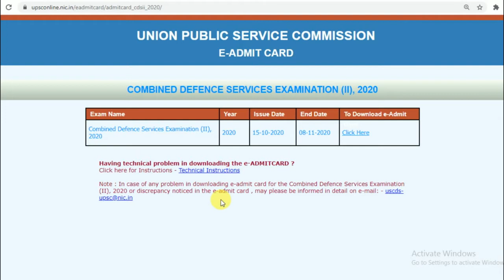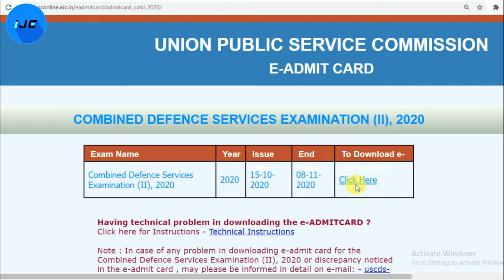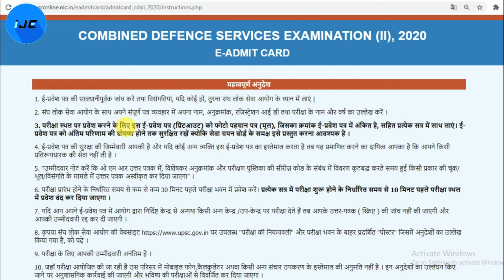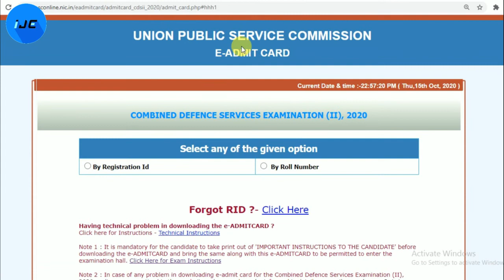CDS Admit Card | 3 Important Tips for CDS Exam | CDS 2020-21 Admit card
This video is news of CDS Admit Card | 3 Important Tips for CDS Exam | CDS 2020-21 Admit card indiansjobentry.

and SUPPORT

Dosto yahaan is video mai humne aapko cds ke  three very most important news batayi hai ki exam dene se pahle aapko kya kya krna chahiye .